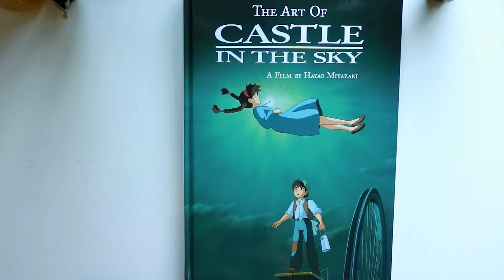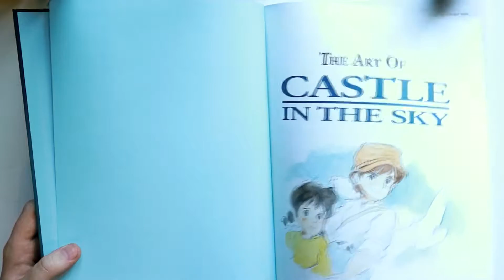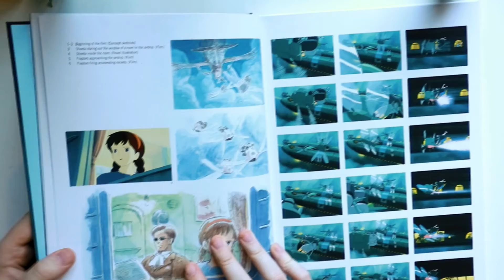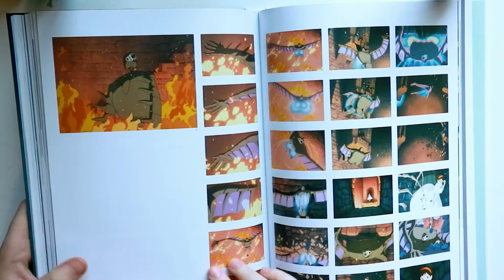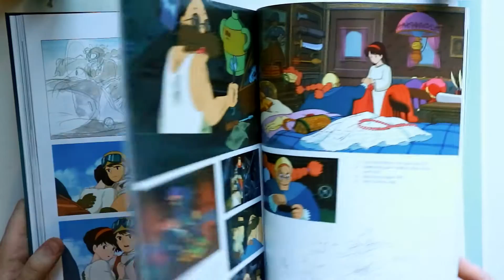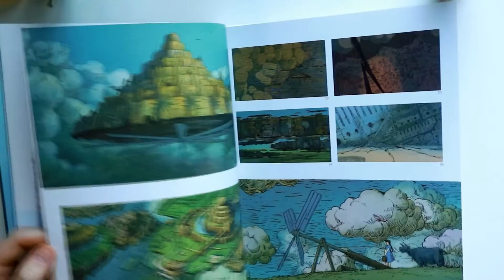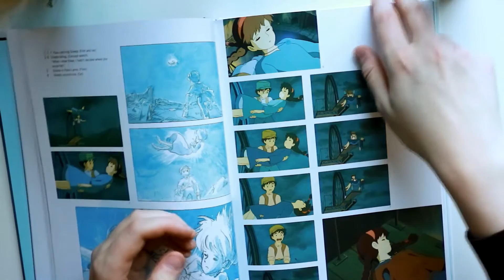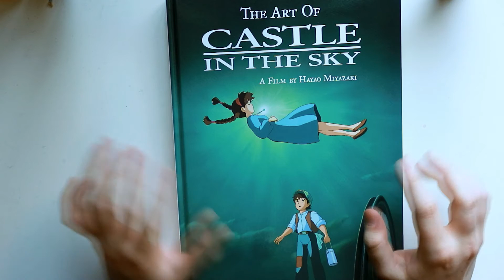LAPUTA: LINNA TAIVAALLA - Taidekirja-tiistai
Tässä videossa esittelen Studio Ghiblin elokuvan Laputa: Linna Taivaalla taidekirjan! Tää leffa on ehdottomasti yks mun suosikeista, joten tää taidekirja oli ihan mahtava! :D